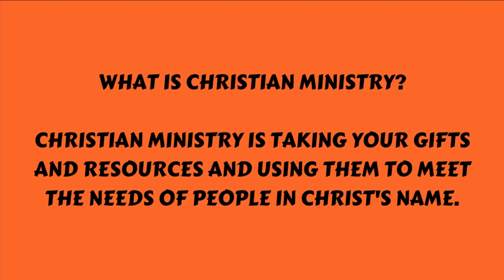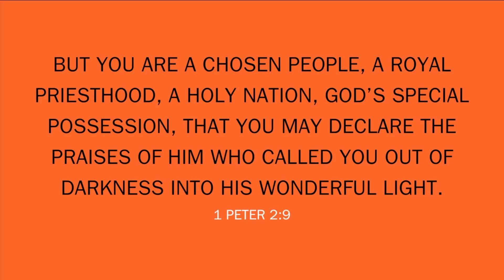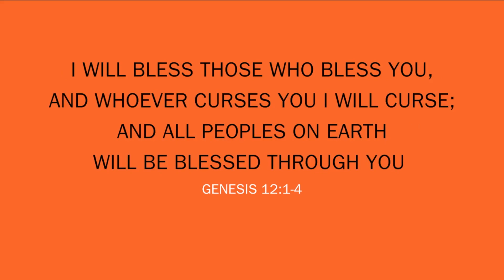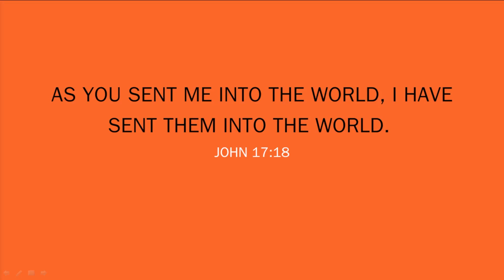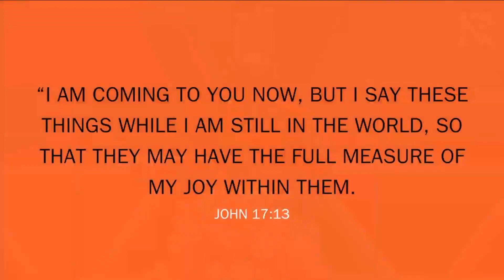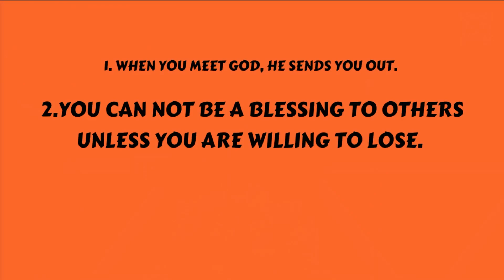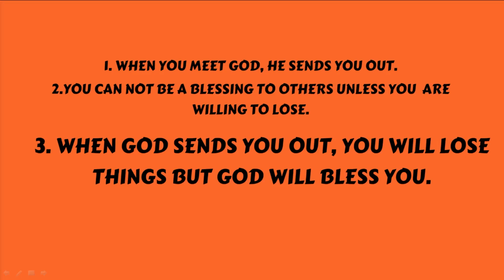(2023-06-18) English Service